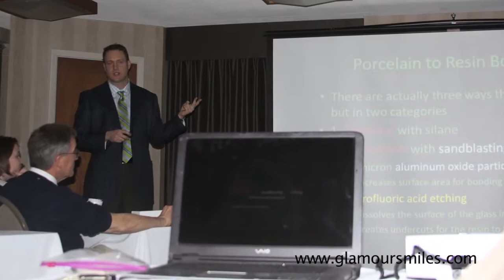Glamour Smiles | Dr. Brent A. Engelberg, DDS: Serving Chicago and the Surrounding Chicago Suburbs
Practice Video For Glamour Smiles | Dr. Brent A. Engelberg, D.D.S.

This video is an introduction to the cosmetic dental practice of Brent Engelberg, called "Glamour Smiles," which serves Chicago, Illinois and the Northwest Chicago Suburbs.  New patients are welcome from any location (Illinois, Wisconsin, Indiana, etc.), however, and will be treated as family receiving excellent clinical dentistry.

is a patient education website comprised exclusively of actual cosmetic dental patients.  There is no stock photography, and dozens of before and after cosmetic cases are shown as completed in the practice.

In addition, a dental reference section with detailed literature-based information is a valuable portion of this website.  The goal of the clinical information portion of the website is that patients wanting or needing cosmetic and/or restorative dental treatment can educate themselves and make informed decisions about their dental care.

Glamour Smiles
3440 N. Old Arlington Heights Rd. #100
Arlington Heights, IL 60004